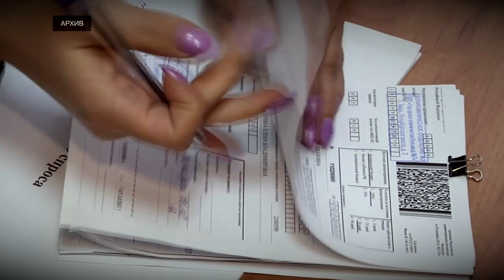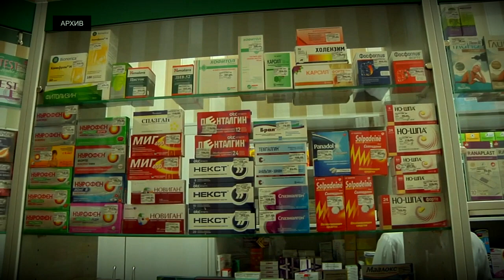Прокуратура Тверской области сообщает о нарушениях в системе льготного лекарственного обеспечения